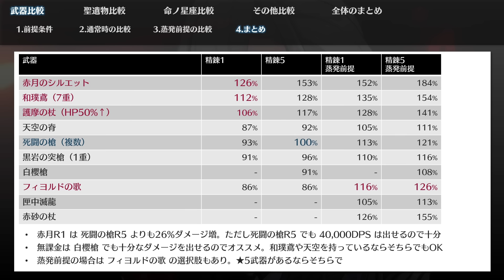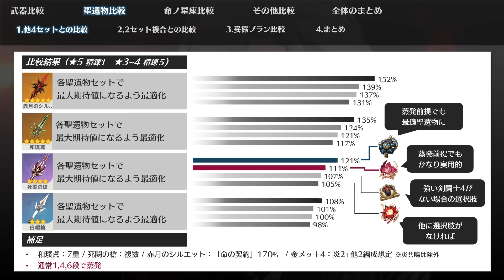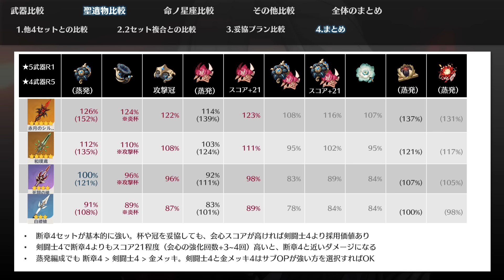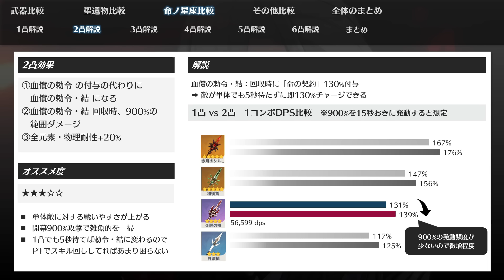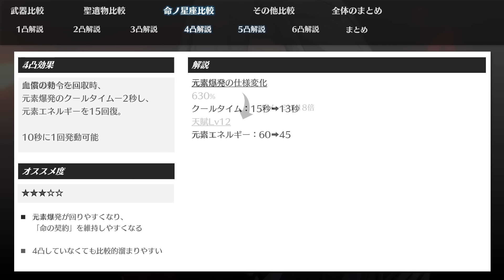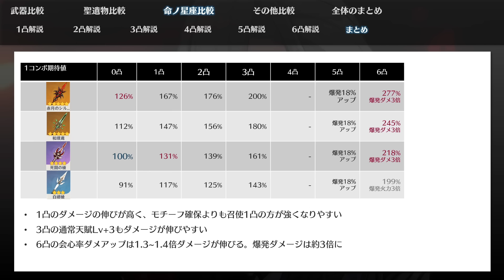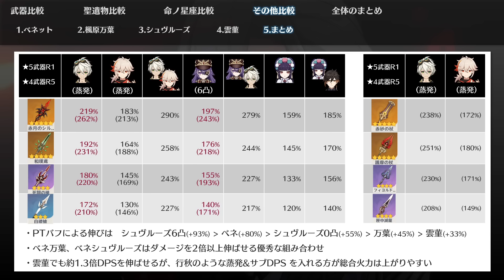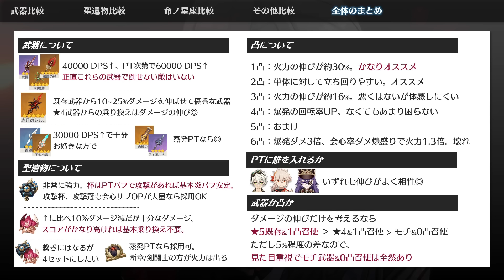期待値＆理想値から見るアルレッキーノ-召使- | 武器/聖遺物/各凸 全ての最適解と妥協プランを完全解説！【原神/げんしん】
⭐伊集院組：隔週日曜のメンバー限定配信＆多様なスタンプ！組員大募集！
👍伊集院冒険団：毎週日曜のメンバー配信＆Discordの任意参加！共に星と深淵を目指そう！
👼活動支援真君：日々の動画・配信活動の励みになります。ご支援ありがとうございます！

▼Seek Bar
0:00 はじめに
0:29 前提条件
1:09 通常時の武器比較
3:19 蒸発前提の武器比較
4:27 武器比較まとめ
5:04 聖遺物4セット比較
6:39 聖遺物2セット複合比較
7:03 聖遺物妥協プランについて
8:19 聖遺物比較まとめ
9:07 命ノ星座比較
14:17 命ノ星座まとめ
14:55 バッファー比較
19:28 バッファーまとめ
20:04 全体のまとめ